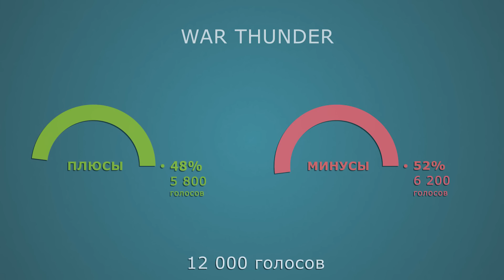Плюсы и Минусы WAR THUNDER